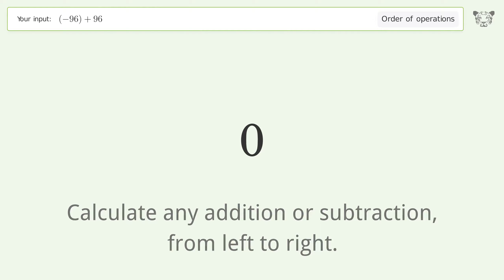Master Order of Operations: Solve (-96)+96 Step by Step!